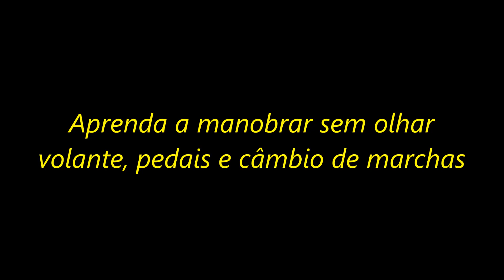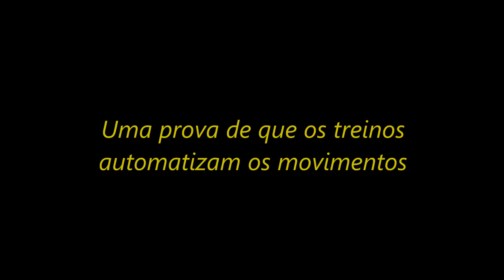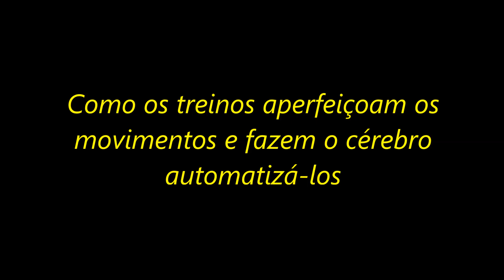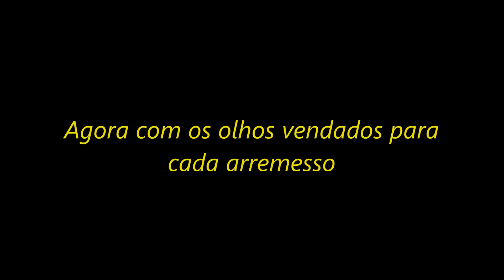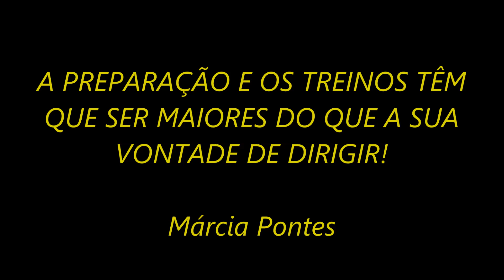Aula 38 - Como manobrar sem olhar para o volante e alavanca de marchas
Nesse vídeo, além de aprender a manobrar sem olhar para o volante e para o câmbio de marchas você aprenderá um exercício para deixar os movimentos rápidos e bem treinados.